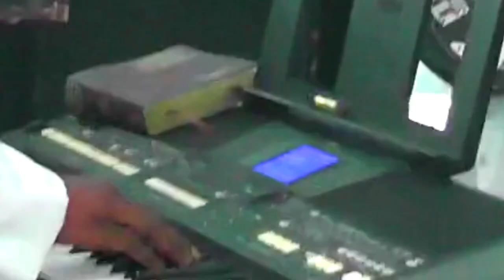CCC HYMNS 529 GBEKE RE LE OLUWA NINU IJO MIMO YI